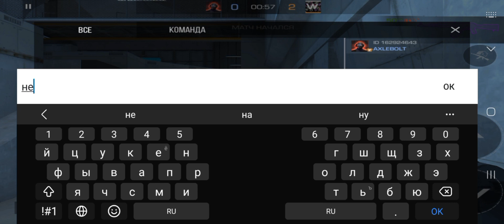ДОБИЛ МЕДАЛЬ "Frosty chaos" | СТЕНДОФФ 2